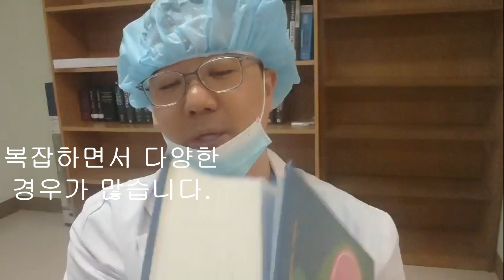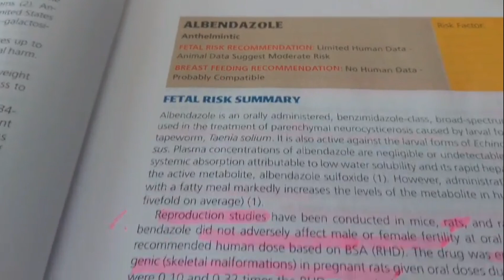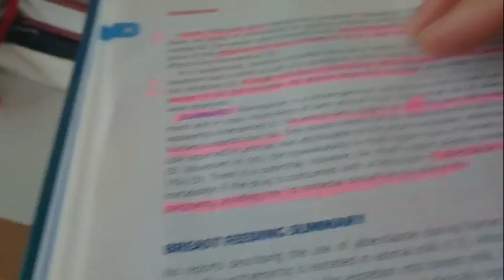헉!! 알벤다졸! 임신인줄 모르고 약을 먹었어요ㅠ-ㅠ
임신인줄 모르고, 약을 먹었을때, 아이에게
미치는 영향에 대해 심층적으로 알아보도록 하자~